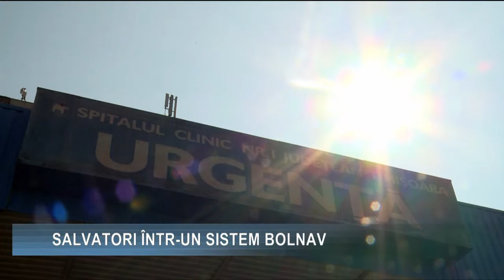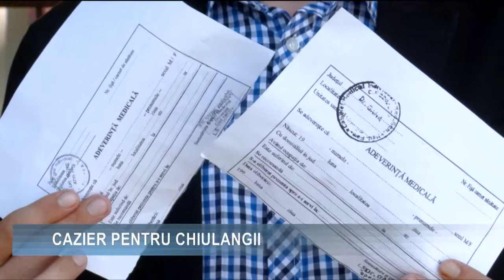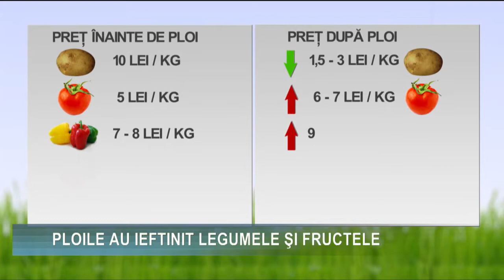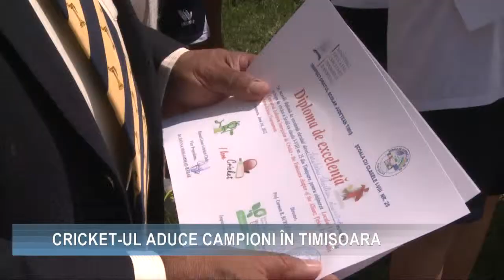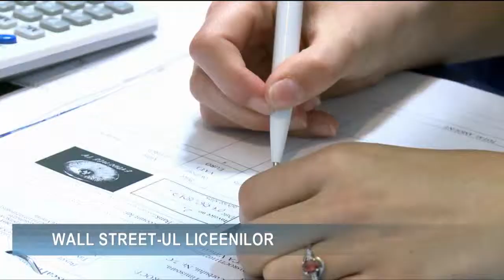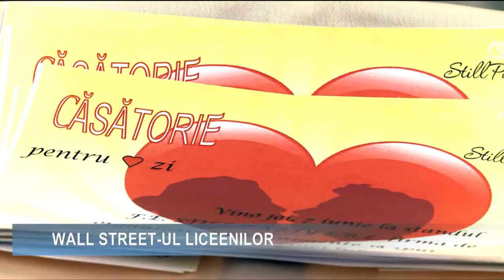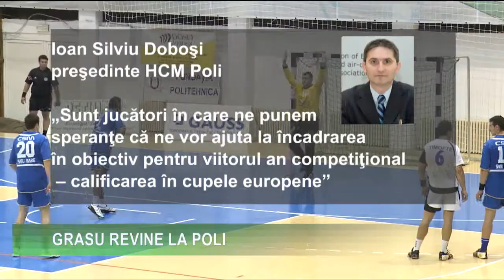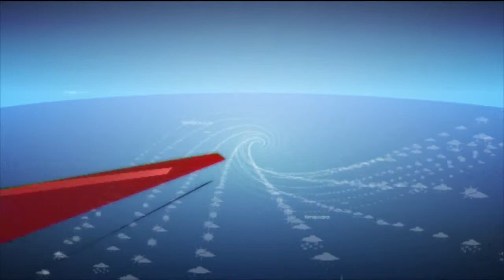Stiri 7 iunie 2012